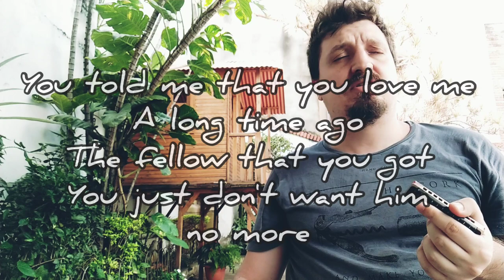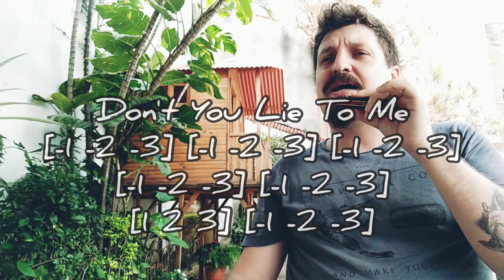🎶 Bruno Zolini - Don't You Lie To Me (Harmonica Tab - na Gaita com Tablatura)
Don't you lie to me - Blues Classic (na Gaita com Tablatura)
Composição de Tampa Red.
Essa música também ficou conhecida nas vozes de Albert King (com o nome 'I Get Evil') e de Chuck Berry.
Versão de Bruno Zolini.

Don't you lie to me - Blues Classic (On the Harmonica with Tab)
Written by Tampa Red.
This song also became well known on the voices of Albert King and Chuck Berry.
Version by Bruno Zolini.
C Harmonica on second position.

Tampa Red, Albert King, Chuck Berry, Fats Domino,  I Get Evil, Don't Lie To Me, Don't You Lie To Me, Stevie Ray Vaughan,